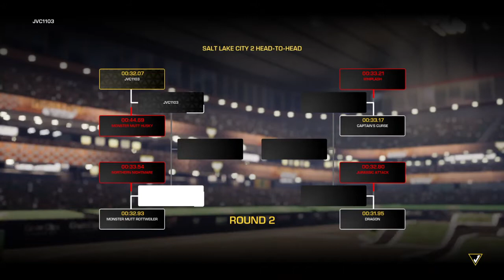MJST2 Career 0030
Big Show arena championship part 9!